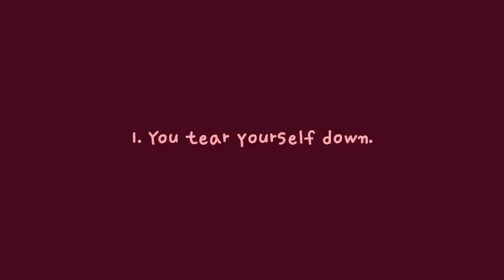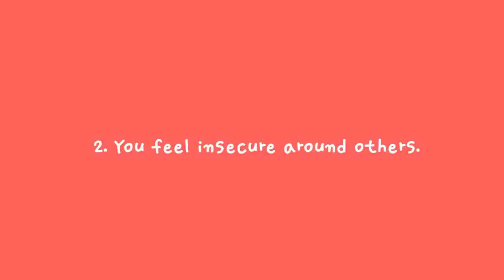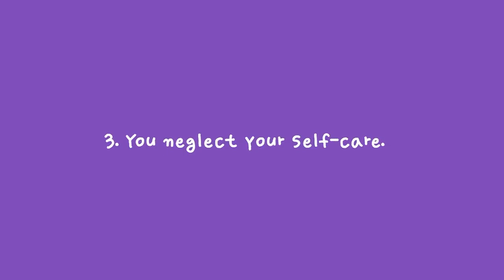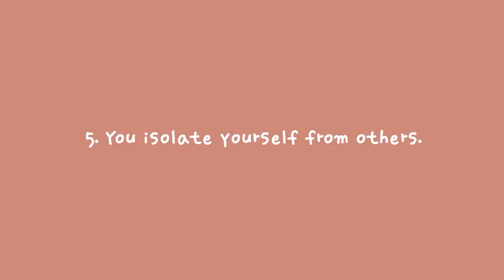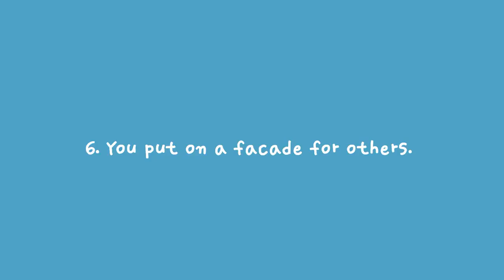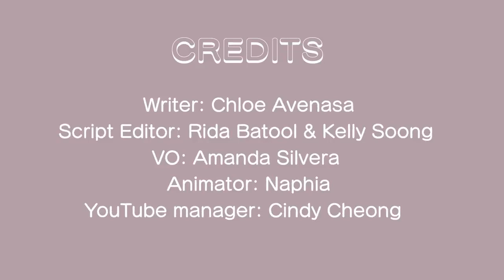7 signs You Hate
7 signs You Hate